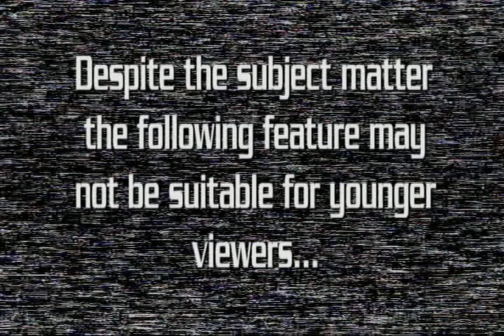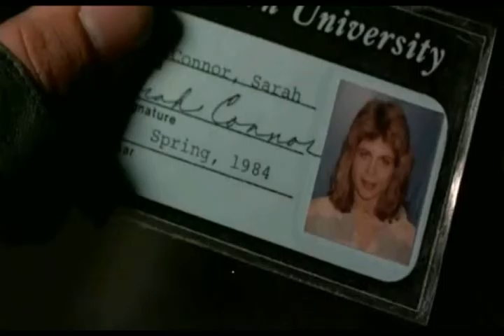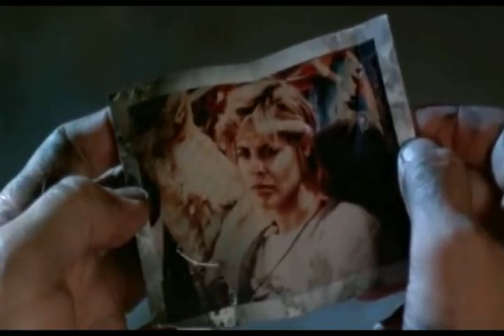EP 352 ALSFHS Friday the 13th AGAIN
Andy deals with the daily drama of Friday the 13th.